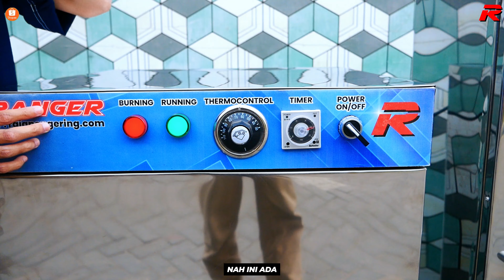Manakah yang lebih cepat dari ke 3 mesin ini saat digunakan pengeringan?? Mesin pengering tepat guna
ALL TYPE MESIN OVEN KABINET PENGERING SERBAGUNA FULL OTOMATIS

Oven kami dapat digunakan untuk segala macam jenis usaha, baik dibidang kuliner, pertanian, bakery, industri, dll. Suhu panas mesin oven ini dijaga secara konstan sesuai setting suhu yang dibutuhkan konsumen.

KOMODITAS :

Kerupuk
Rengginang
Gula Semut
Rempah Rempah
Ikan Asin
Jahe
Kunyit
Empok Jagung
Sereh
Temulawak
Cumi Asin
Daun Herbal
Teripang
Rumput Laut
Buah Buahan
Daun Bawang, dll

INFORMASI PRODUK

🟡SPESIFIKASI MESIN OVEN PENGERING TIPE GAS🟡

✅ KAPASITAS : 5 - 40 Loyang / Rak
✅ DIMENSI P x L x T : 100 cm x 60 cm x 170 cm
✅ JUMLAH PINTU : 2 Pcs
✅ BAHAN LOYANG : Full Stainless Stell
✅ JENIS LOYANG : Stainless Solid, Porporated & Kasa
✅ UKURAN LOYANG : 90 cm x 45 cm x 3cm
✅ JARAK KETINGGIAN ANTAR LOYANG : Adjustable 13 cm
✅ THERMOCONTROL : 30-110 derajat
✅ TIMER : Otomatis Max 10 Jam Nonstop
✅ FLOW : Merata di Setiap Dinding
✅ PENGAMAN : Burner gas otomatis
✅ SIRKULASI : Blower Elektrik
✅ KONSUMSI : Daya 100 watt

🟡SPESIFIKASI PENGERING SEPATU EKSKLUSIF TIPE GAS🟡

✅ DAYA : 100 Watt
✅ SIRKULASI : Axial Fan
✅ PEMANAS : Pemantik Elektrik
✅ THERMOCONTROL : Temperature +/- 110C
✅ DIMENSI P x L x T : 60 x 40 x 145
✅ BAHAN BAKAR : LPG
✅ TIMER : Up to 10 Jam

🟡SPESIFIKASI PEMANAS RUANGAN GOLD TIPE GAS🟡

✅ DAYA : 200 Watt
✅ SIRKULASI : Blower Elektrik
✅ THERMOCONTROL : Temperature +/- 110C
✅ DIMENSI P x L x T : 80 x 40 x 45
✅ DIMENSI RUANGAN : 4m x 2m x 3m
✅ BERAT : 17 Kg
✅ BAHAN BAKAR : LPG

Pengering Cengkeh
Pengering Jahe
Pengering Jamur
Pengering Porang
Pengering Kapulaga
Pengering Cabai
Pengering Kunyit
Pengering Kayu Manis
Pengering Kemiri
Pengering Ulat
Pengering Ikan
Pengering Kulit
Pengering Kerupuk
Pengering Keripik
Pengering Sale Pisang
Pengering Cat
Pengering Bulu Ayam
Pengering Lidi
Pengering Bambu
Pengering Lada
Pengering Gula
Pengering Garam
Pengering Tepung
Pengering Serbuk
Pengering Ampas
Pengering Pupuk
Pengering Sirih
Pengering Buah
Pengering Bunga
Pengering Daun
Pengering Biji
Pengering Kacang
Pengering Rempah
Pengering Rempah
Oven Kue
Pengering Cocopeat
Pengering Bulu